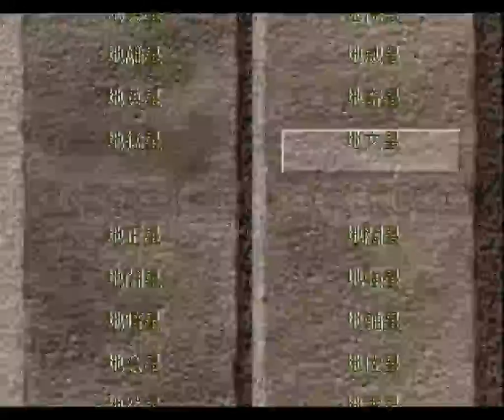幻想水滸伝 2018 07 11 15 54 29